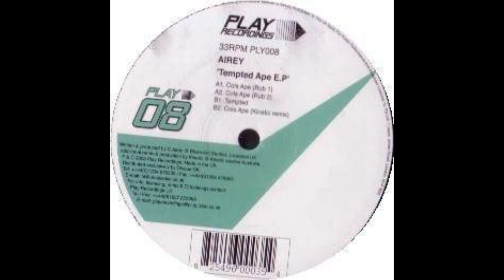Airey - Col's Ape (Rub 2)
Label: Play Recordings ‎– PLY008
Format: Vinyl, 12"
Country: UK
Released: 2003
Genre: Electronic
Style: House, Tribal House, Breakbeat